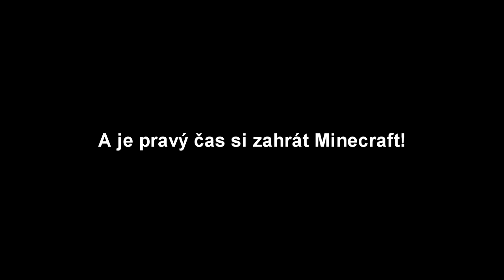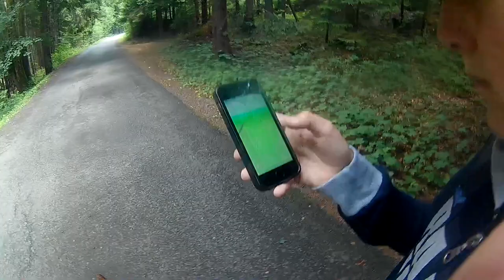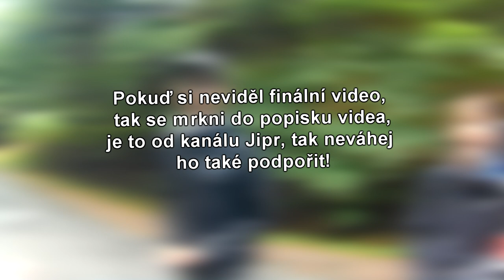Prozkoumávačka staré opuštěné chaloupky (v zákulisí)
Tady je video ve kterém jsou nepovedené nebo skryté záběry.